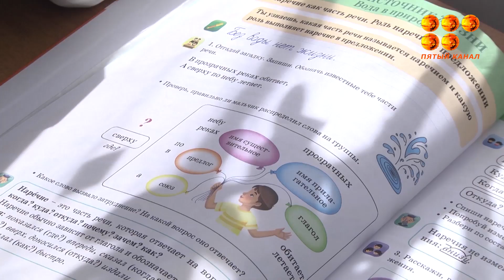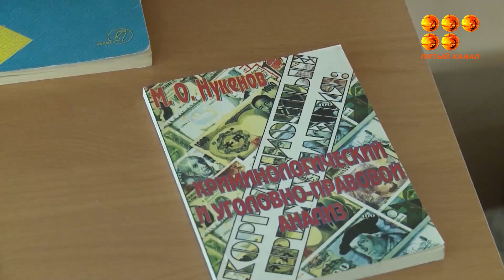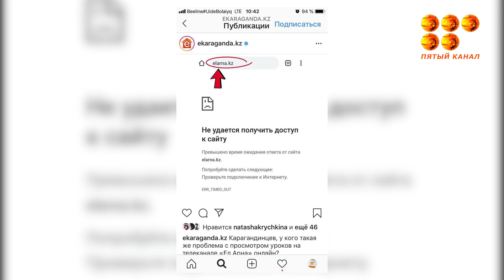Сегодня у школьников началась 4-я четверть - в режиме удаленки.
Однако, от нового формата в шоке и дети, и родители, и сами учителя.